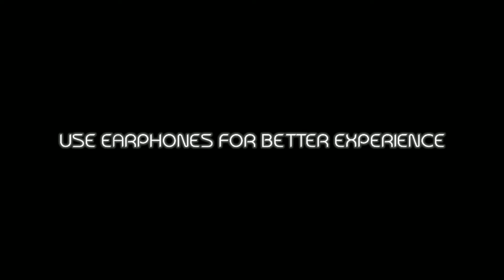💖PUBG MOBILE LITE |🥰BEST MONTAGE | XXXTENTACTION CHANGES✨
THEN YOU GET TIME TO TIME  TIME MY VIDEOS NOTIFICATION AND YOU BECOME FIRST VIEWER 🤗